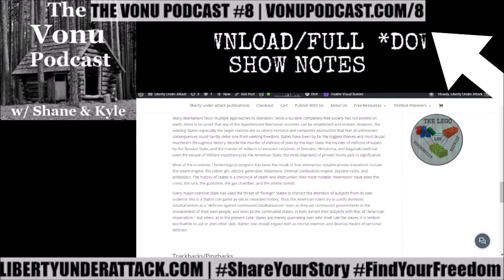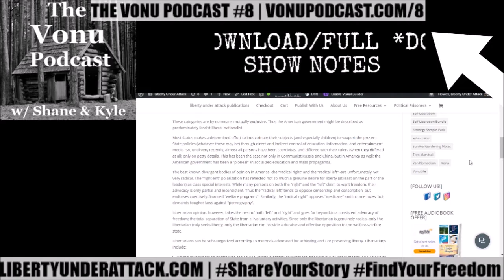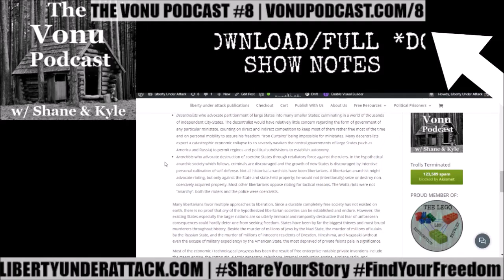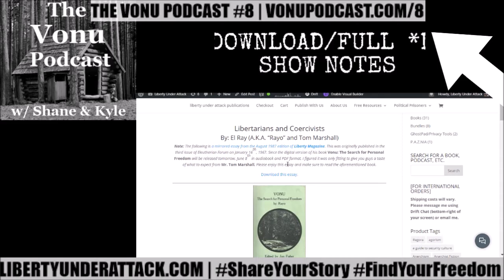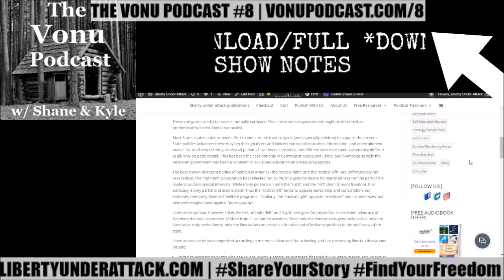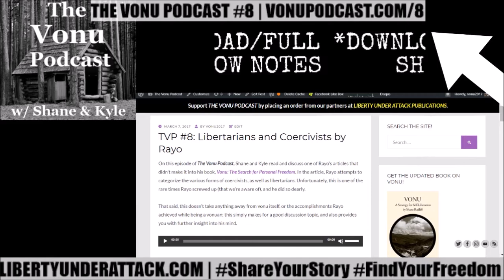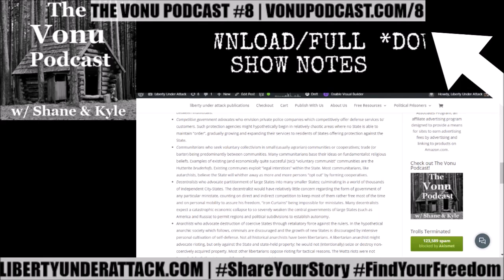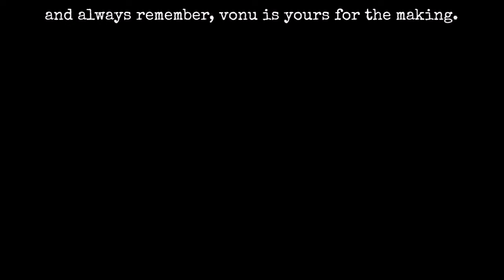Vonu Podcast #8 | Libertarians & Coercivists By Rayo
On this episode of The Vonu Podcast, Shane and Kyle read and discuss one of Rayo’s articles that didn’t make it into his book, "Vonu: The Search for Personal Freedom".

In the article, Rayo attempts to categorize the various forms of coercivists, as well as libertarians. Unfortunately, this is one of the rare times Rayo screwed up (that we’re aware of), and he did so dearly.

That said, this doesn’t take anything away from vonu itself, or the accomplishments Rayo achieved while being a vonuan; this simply makes for a good discussion topic, and also provides you with further insight into his mind.